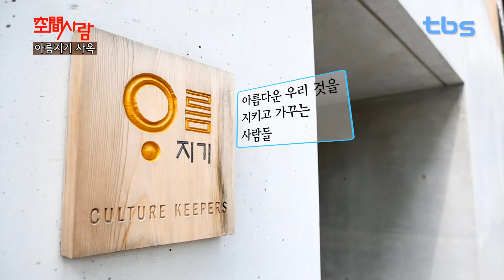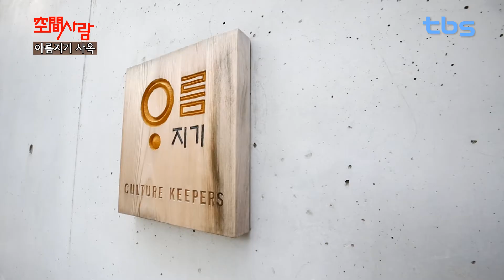[空間사람] 아름지기 사옥 편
전통과 현대를 잇는 공간 '아름지기 사옥'

* 위치 : 서울시 종로구 효자로 17
* 준공 : 2012.6
* 용도 : 업무시설 (지하1층 / 지상4층)
* 설계 : [한옥] 김봉렬 (아름지기재단 이사/한국예술종합학교 총장), [현대건축] 김종규 (M.A.R.U네트워크 대표)
* 수상 : 2014 서울시 건축상 | 최우수상